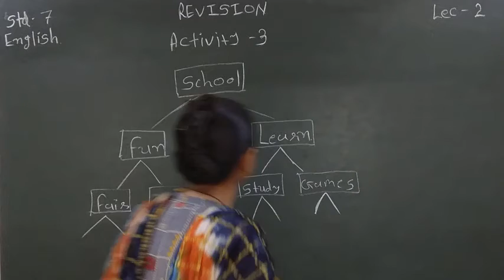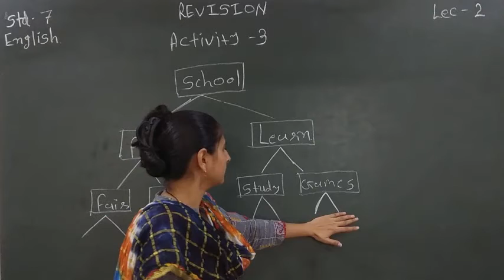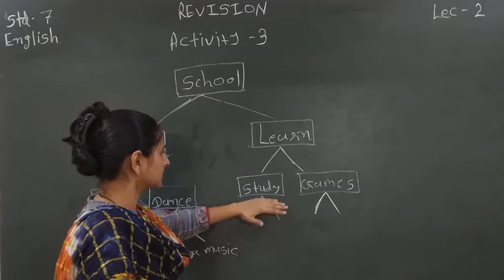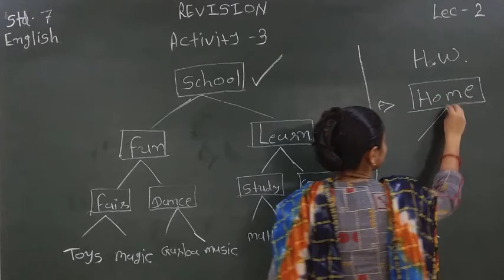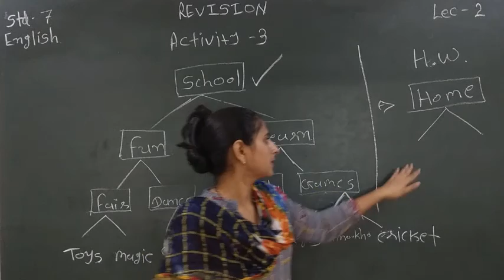Standard - 7 English Semester - 2 Lecture - 2 By Varshamadam